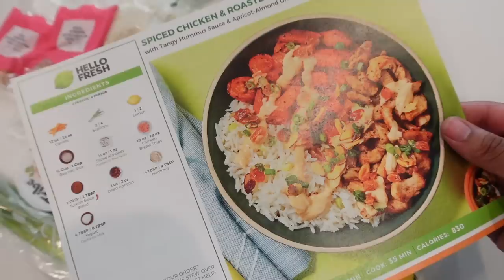VLOG♡ Last Minute Baby Shopping For the Twins! 34 WEEKS PREGNANT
Hey guys♡ I'm 34 weeks this week so I have just been in nesting mode!